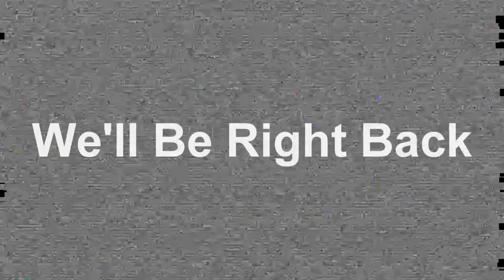MY HAND IS BREAKING | Friday Night Funkin X Event Mod FULL WEEK [HARD] / Fnf X Event Mod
I Played The Friday Night Funkin X Event Mod , With Ink Sans Today I hopped on Friday Night Funkin to play the NEW Fnf X Event Mod Showcase (It's not all that new lol). Also known as the X Event fnf Full Week This mod is insane , crazy , and has some of the most FIRE and HARD beats I have seen on Friday Night Funkin' . They only had Friday Night Funkin 1 Week , Friday Night Funkin Week 1 But I know they will be adding more in the future for , Friday Night Funkin Week 2 , Friday Night Funkin Week 3 , and Friday Night Funkin Week 4 , Friday Night Funkin Week 5 , Friday Night Funkin Week 6 , and maybe even Friday Night Funkin Week 7 ;) with some more CRAZY BEATS. I spent a HECK of a long time editing this video trying to make it really special for you guys. So If you all could please LEAVE A LIKE and Subscribe :).I Played The Friday Night Funkin Mid fight masses (Fnf Mid fight masses Selever) AND Friday Night Funkin Tricky Mod (Fnf Tricky Mod) a few weeks ago, and I played the Friday Night Funkin Miku Mod so check that out if you already haven't ;) This is Part 20 of my Friday Night Funkin Mod Showcase / Friday Night Funkin Story Mode FridayNightFunkin Friday Night Funkin Mods Showcase

Devs: @NyxTheShieldOFFICIAL ,  @Jakeiartwork
Credits: @KadeDev

Track: Miss The Rage - Trippie Redd (ft. Playboi Carti) Remix
Prod. 808mystic & yessirskiii

Hey, My Name is J Locky or Jamon which ever you prefer. I am a Gaming Content Creator, who enjoys being Funny with my videos and my friends to give you guys some Hilarious Funny Moments and Funny Fails. I used to be really into Computer s and in doing so got me interested in not only the physical aspects of Hardware and technology like AMD products. But also into Photoshop, Video Editing, and Gaming. I watched plentiful YouTubers and their Funny Videos growing up and grasped plentiful editing styles and they definitely improved my humor as I used to be a corny kid lol 😅. One YouTuber that I watched more than most though was Cory or Coryxkenshin. If you couldn't already tell I have my ways like him in my videos lol. I plan on becoming kid friendly and Family Friendly in the future like him that takes some time. But I am very passionate with my videos because I want every video to fit my vision of how I imagined them before creating it. And when making a video I always make sure it is something that I would enjoy before showing it to anyone else. :)

My PC Specs:
Motherboard: MACHINIST Intel 1155 Motherboard Mainboard X7-V124
Graphics Card: NVIDIA Geforce GTX 1650 (GDDR6)
CPU: Intel Core i7-3770K Processor